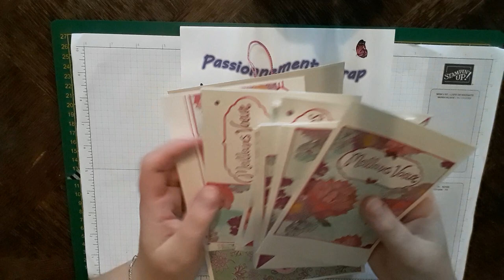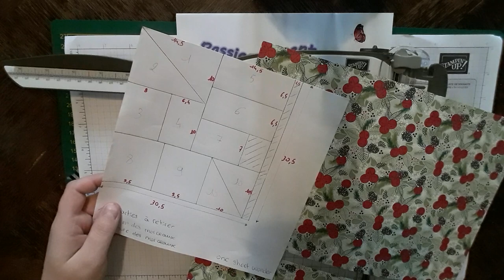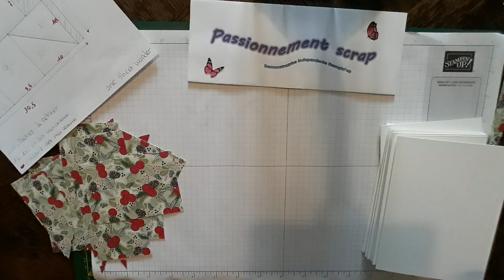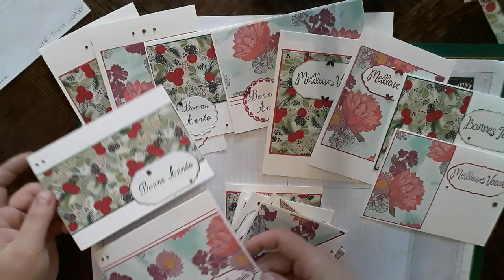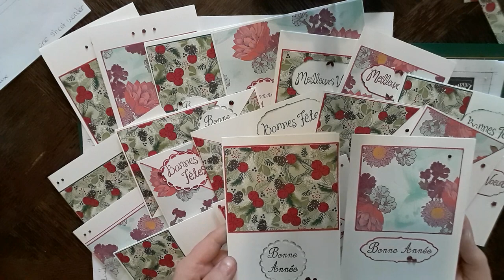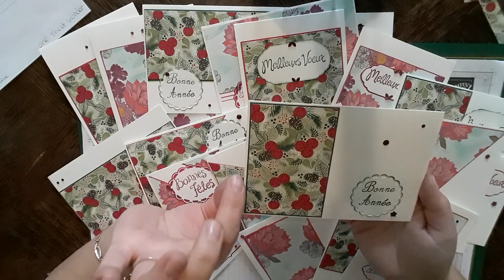kit de cartes one sheet wonder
bonjour, je suis Céline, Démonstratrice Indépendante Stampin'Up!

Je vous présente aujourd’hui un tutoriel pour réaliser un kit de 10 cartes, réalisé  avec 1 feuille 30/30.